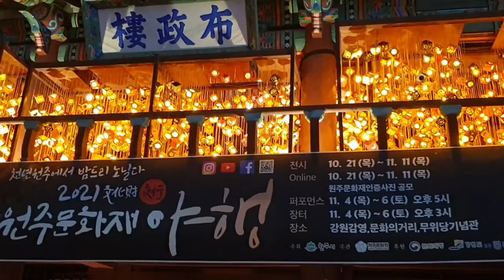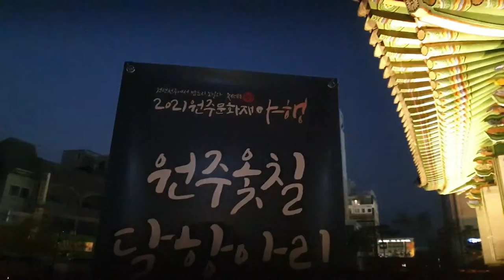500년강원의 수부 원주강원감영 ♡도심의 사적지 ♡야경 11월 원주여행지추천 도자기특별전시 2021 원주야행